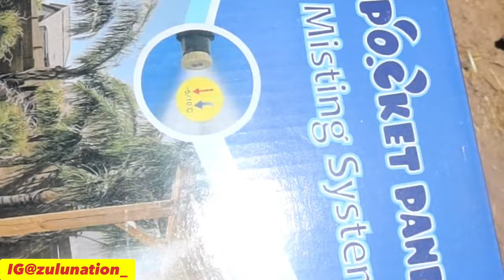American bully kennel adding a roof to our set up